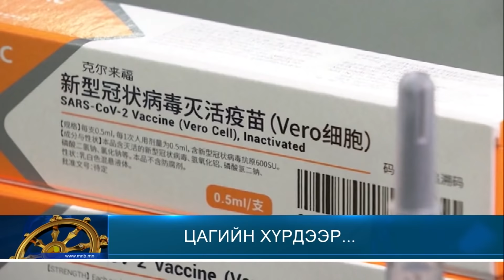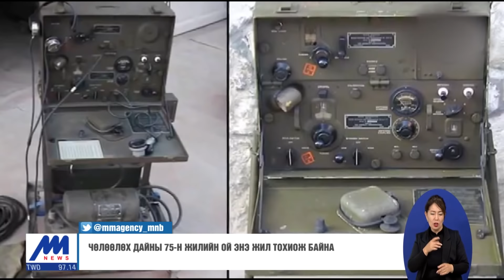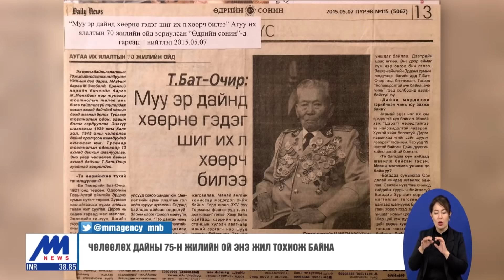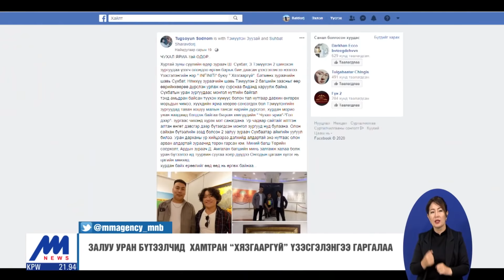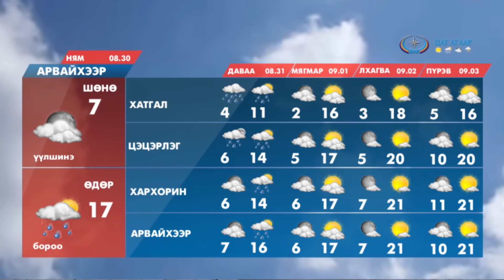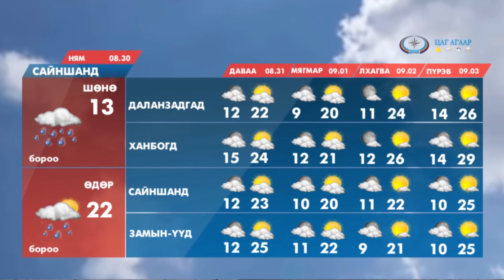"Цагийн хүрд" мэдээллийн хөтөлбөр /2020.08.29/